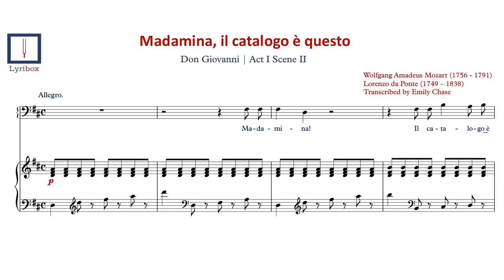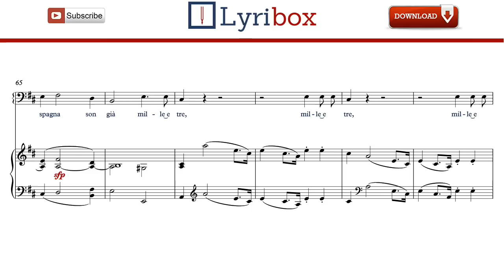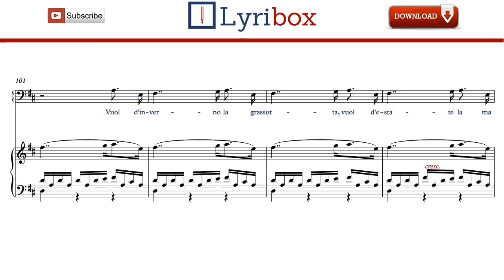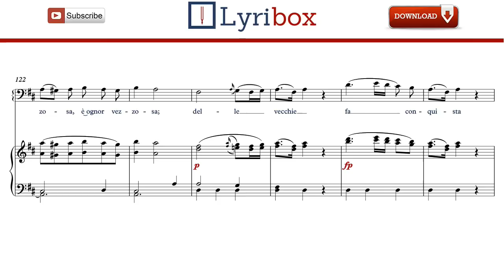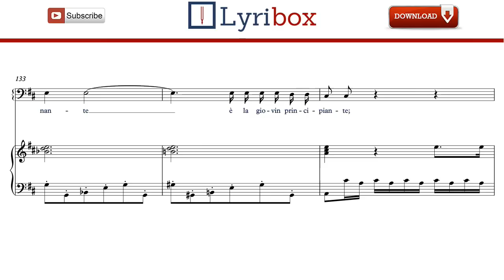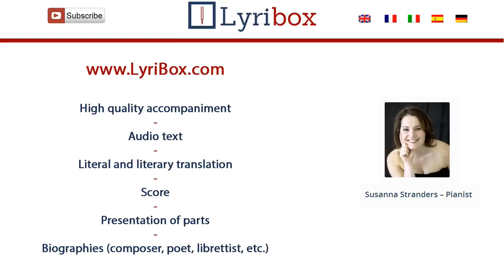Madamina il catalogo è questo by Mozart - Karaoke / Accompaniment of Madamina il catalogo è questo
Download the Karaoke / Piano accompaniment of ‘Madamina il catalogo è questo’ from Don Giovanni by Wolfgang Amadeus Mozart.

Madamina il catalogo è questo LYRICS:

Madamina, il catalogo è questo delle belle che amò il padron mio.
Un catalogo egli è che ho fatt'io, osservate, leggete con me.
In Italia seicento e quaranta.
In Lamagna duecento e trent'una.
Cento in Francia, in Turchia novant'una.
Ma in Ispagna son già mille e tre.
V'han fra queste contadine, cameriere, cittadine.
V'han contesse, baronesse, marchesane, principesse.
E v'han donne d'ogni grado, d'ogni forma, d'ogni età.

Nella bionda egli ha l'usanza
di lodar la gentezza.
Nella bruna la costanza.
Nella bianca la dolcezza.
Vuol d'inverno la grassotta
vuol d'estate la magrotta.
E' la grande maestosa
la piccina è ognor vezzosa.

Delle vecchie fa conquista
pel piacer di porte in lista.
Ma passion predominante
è la giovin principiante.

Non si picca se sia ricca,
se sia brutta, se sia bella.
Purché porti la gonnella
voi sapete quel che fa.